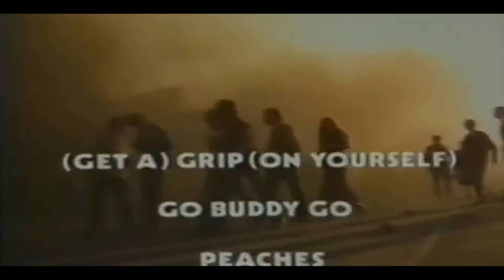MEGGA Stranglers LIVE Battersea Park 1978 - BASS ACE Jean-Jacques Burnel - Rattus Norvegicus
"Rattus Norvegicus comes to Battersea Park, Ladies and Gentlemen , The Stranglers."
The Stranglers LIVE - WITHOUT QUESTION the Strangers were one of the MOST DYNAMIC & Greatest bands to emerge from the Rock 'n' Roll explosion of the late 1970s' 80's punk scene.

with the line up of:
HUGH CORNWALL on Guitar/vocalist and backed up by Ace Drummer JET BLACK were both above reproach, while the CRUNCHING BASS of Legendary JEAN-JACQUES BURNEL  and backed up by the Swirling Keyboards of MR DAVE GREENFIELD - they were heading straight to The HALL of FAME !

BASS ACE:-
Jean-Jacques Burnelis is noted for his distinctive bass guitar sound and melodic bass lines. These are particularly prominent on earlier Stranglers recordings produced by Martin Rushent, such as the hit singles "No More Heroes" and "Peaches".
In the early days, Bass Ace Burnel's distinctive aggressive sound was created using a Fender Precision Bass with RotoSound roundwound strings played with a plectrum very close to the bridge, through Hiwatt all-valve amplification.
However the defining factor was the use of a Marshall 4x12 speaker cabinet in which the speaker cones were ripped, creating a distorted sound.
Later, Burnel used a Yamaha BB2000, a Steinberger L2 (headless), and a Kinkade acoustic bass. Burnel currently plays Shuker JJ Burnel signature basses custom-built in England by Jon Shuker.
Burnel was one of the first bass guitarists to use Trace Elliot amplification when the company began production in 1980.
Burnel now uses amplification by Ashdown Engineering who have honoured him with his own JJ500 signature amps.

The Strangers went on to great legendary music and mega hits including:
Strange Little Girl
Golden Brown
Tank
Something Better Change
Peaches
5 Minutes
No More Heroes
(Get A) Grip (On Yourself)

The Strangers are a Band with LEGENDARY Status ! - FACT

Filmed here in Battersea Park London way back in 1978.

We at IDP Film salute everything they stood for then & now
their music is what the late 70's / 80's & 90's were all about !
Well done Fella's

Music from our Archives Live Concert from the Summer of 1978
Song
Curfew (Live)
Artist
The Stranglers
Album
Curfew
Writers
Jet Black, Dave Greenfield, Hugh Cornwell, & Jean‐Jacques Burnel

WMG (on behalf of PLG UK Catalog); LatinAutor - UMPG, UNIAO BRASILEIRA DE EDITORAS DE MUSICA - UBEM, UMPI, LatinAutorPerf, UMPG Publishing, CMRRA, ASCAP, and 3 Music Rights Societies